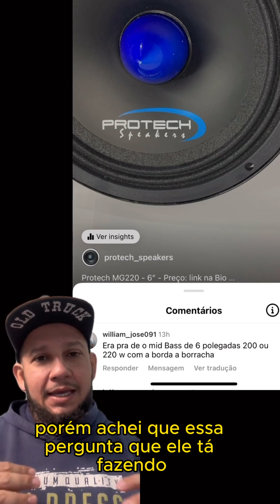DIFERENÇA MÉDIO TRIO GOIANO BORDA TECIDO E BORRACHA! ALTO FALANTE